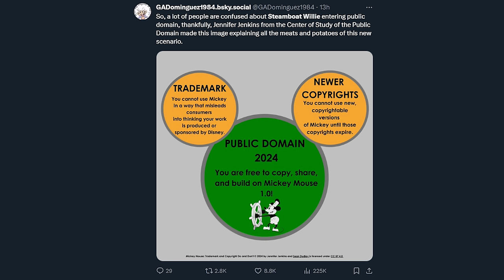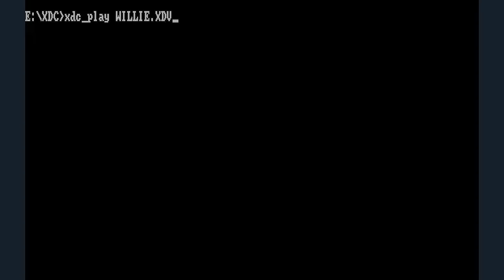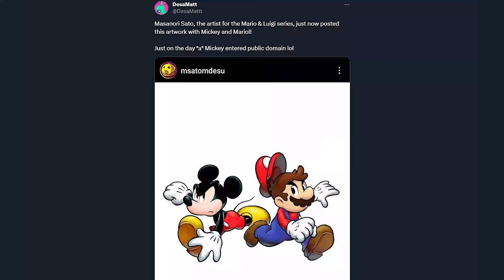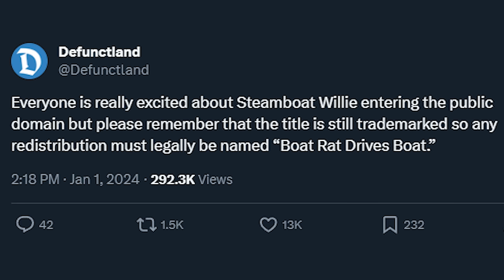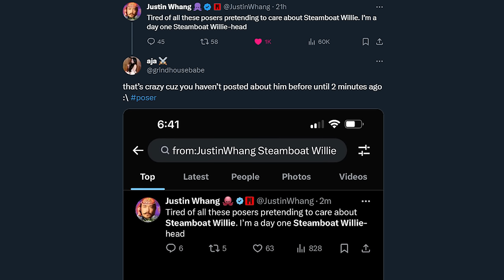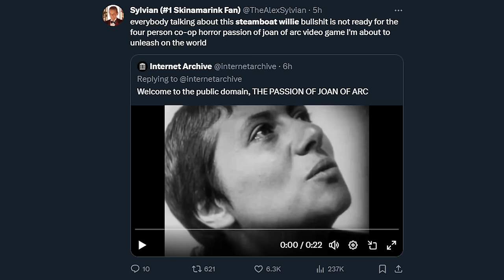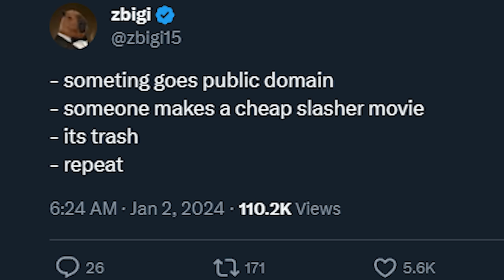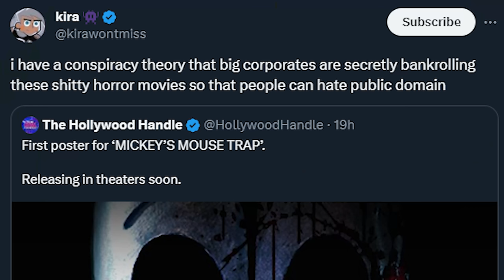Twitter VS Steamboat Willie (Original Mickey Mouse Cartoon)